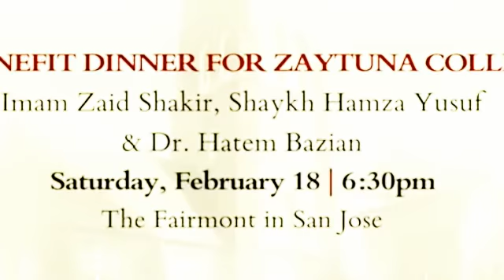Hamza Yusuf Signs End Of Days - 2017 HD